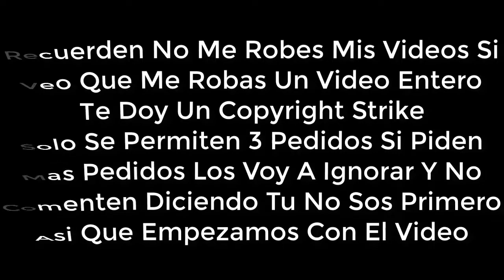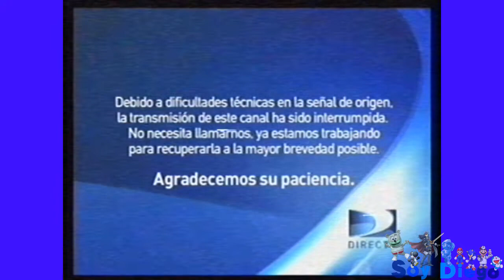[FALSO] Pantalla antipirateria de Azteca 7 (México, 2007-2011)